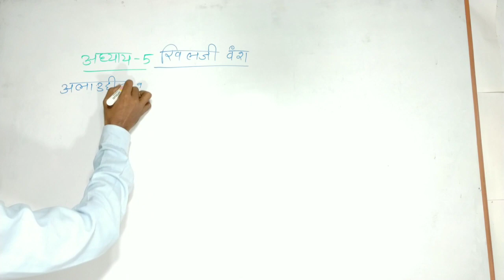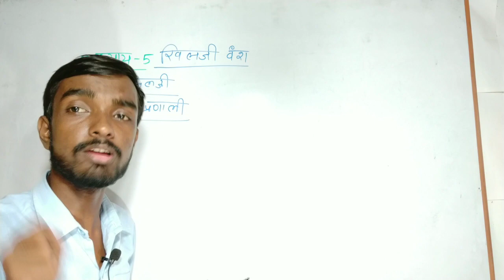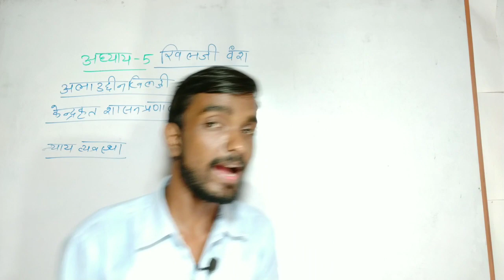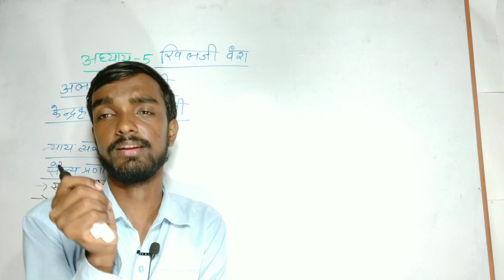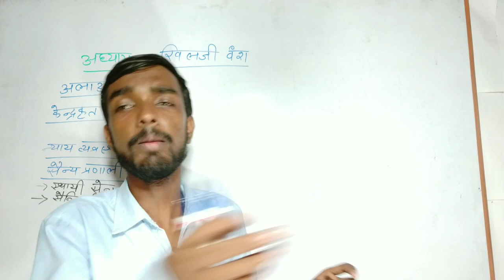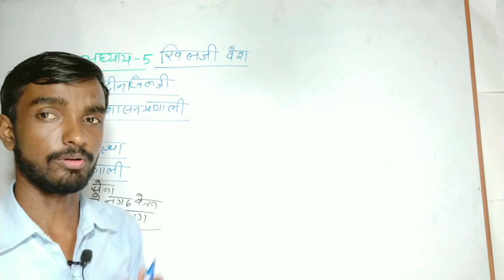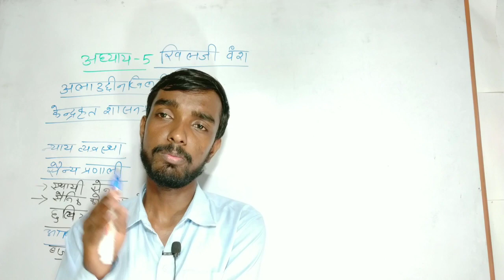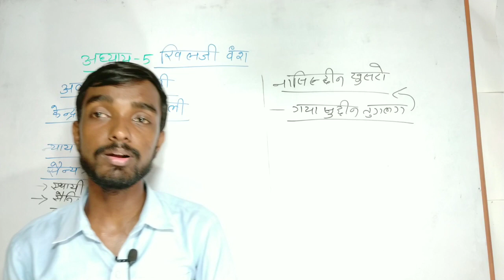Zero to hero बैच - Ba part 2 History honours paper- 3 chapter 5 (भाग- 3)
Zero to hero बैच - Ba part 2 History honours paper- 3 chapter 5 (भाग- 3) history types

Your queries-
 Ba part 2 history honours paper 3 chapter 5 in Hindi

BA part 2 paper 3 chapter 5 history honours

BA 2nd year history honours paper 3chapter 5

second year BA history honours paper 4

Ba 2nd year history honours chapter 5

आज हम लोग बात करने वाले हैं Zero to hero बैच  2nd year BA History honours  chapter 5 इसके बारे में पूरा विस्तार से बात करेंगे